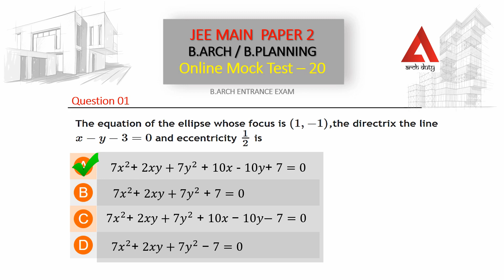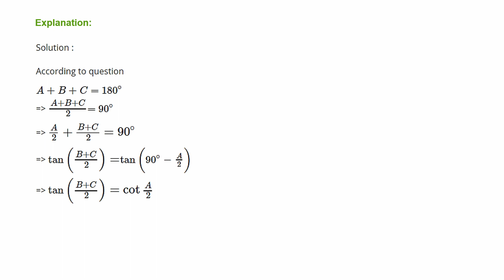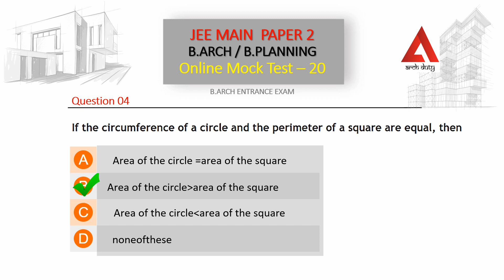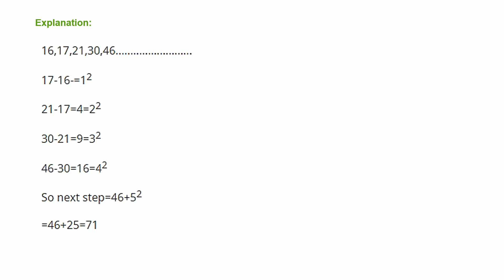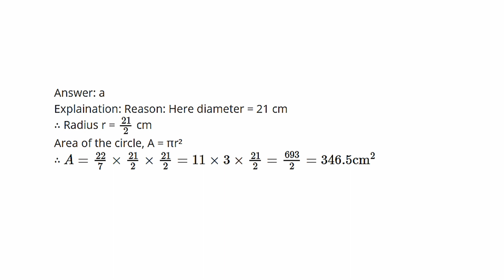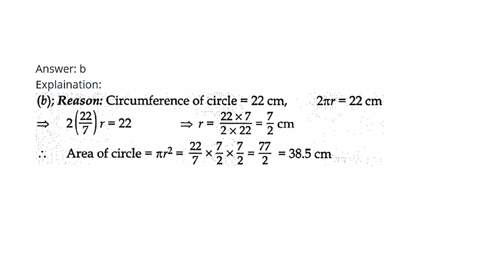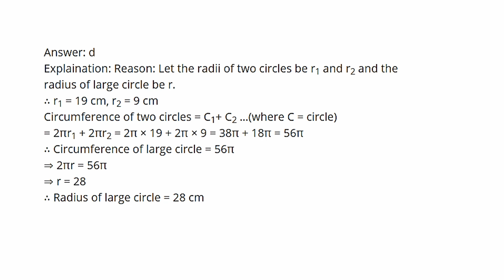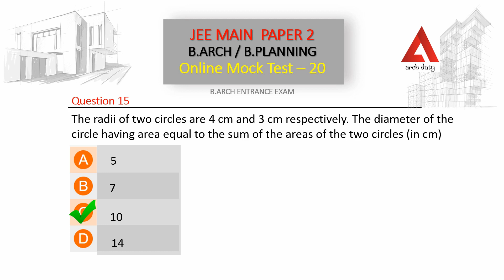Jee Main Paper 2 | B.Arch/B.Planning | Entrance Exam 2022 | Mock Test- 20 [B.Arch] [Nata]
❖ India’s Only Architecture Study Channel.

🔰 B.Arch/B.Planning Entrance Exam (Mock Test- 20)
🔰 Entrance Exam 2022
🔰 Jee Main Pape
🔰 Top Result

❖Pdf are Available:-
Practice Set - PDF charge : ₹

✔️ Most important question for architecture exams.
✔️ Jee Main/Nata B.Arch Entrance Exam 2022.
✔️ Jee Main/Nata B.Arch Entrance Exam Drawing Tutorial.
✔️ Every Exam Covered (B.ARCH, NATA, Gate AR, DMRC, DDA, RPSC, Town Planner, Govt. Jobs & Many More)

🧱 This mock test having questions in each subjects, with four choices.
☛ Jee Main/Nata test question details at the end of the quiz.

🔰B.Arch 🔰JeeMain 🔰Jee Advanced 🔰Nata 🔰Nid 🔰Nift 🔰Uceed 🔰Ceed 🔰Fddi
ˍˍˍˍˍˍˍˍˍˍˍˍˍˍˍˍˍˍˍˍˍˍˍˍˍˍˍˍˍˍˍˍˍˍˍˍˍˍˍˍˍˍˍˍˍˍˍˍˍˍˍˍˍˍˍˍˍˍˍˍˍˍˍˍˍˍˍˍˍˍˍˍˍˍˍˍˍˍˍˍˍˍˍˍˍˍˍˍˍˍˍˍˍˍˍˍˍˍˍˍˍˍˍˍˍˍˍˍˍˍˍˍˍˍˍˍˍˍˍ
ˍˍˍˍˍˍˍˍˍˍˍˍ

ˍˍˍˍˍˍˍˍˍˍˍˍˍˍˍˍˍˍˍˍˍˍˍˍˍˍˍˍˍˍˍˍˍˍˍˍˍˍˍˍˍˍˍˍˍˍˍˍˍˍˍˍˍˍˍˍˍˍˍˍˍˍˍˍˍˍˍˍˍˍˍˍˍˍˍˍˍˍˍˍˍˍˍˍˍˍˍˍˍˍˍˍˍˍˍˍˍˍˍˍˍˍˍˍˍˍˍˍˍˍˍˍˍˍˍˍˍˍˍˍ
ˍˍˍˍˍˍˍˍˍˍˍ
🚩 This is an all original work of Arch Duty.